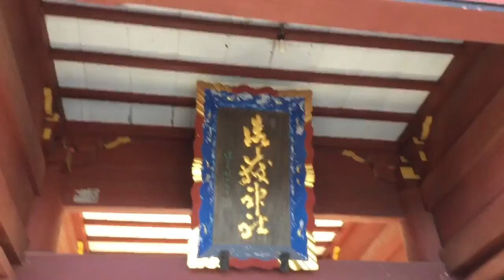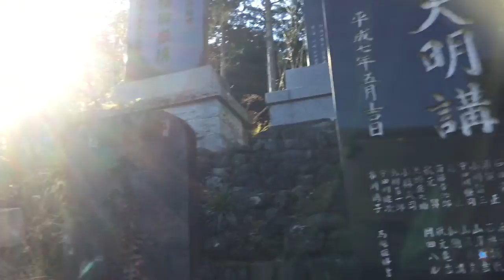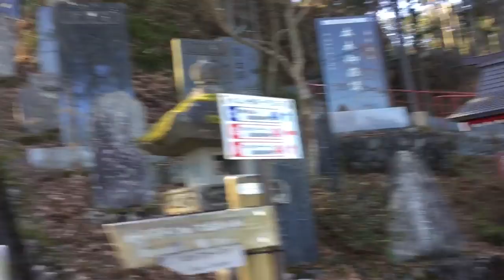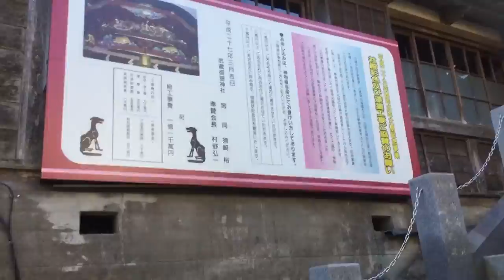To The Top! 8 minutes of climbing steps!